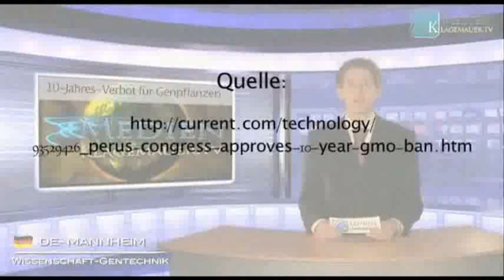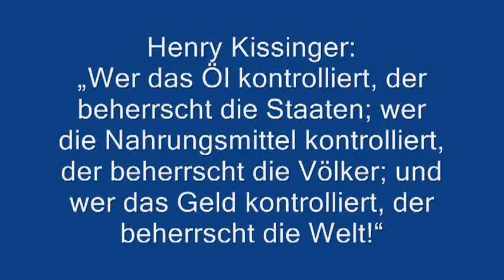Keine Patente auf Leben !!!